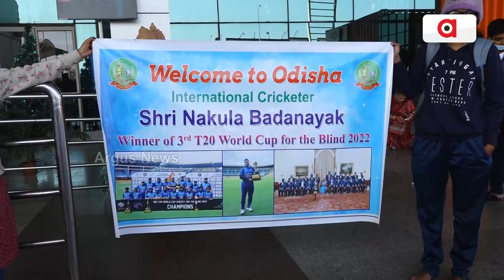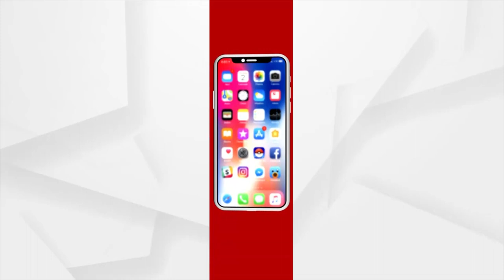Odia Cricketer Nakula Badanayak Welcomed At Bhubaneswar Airport